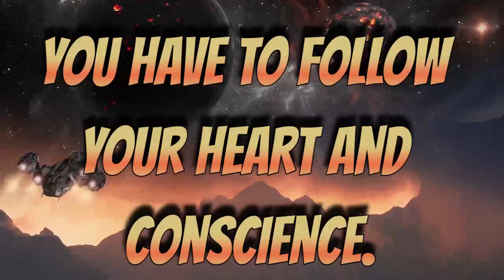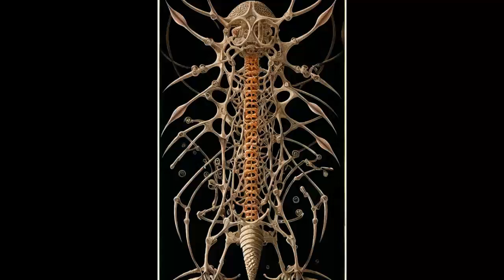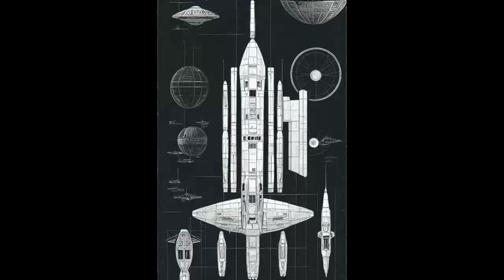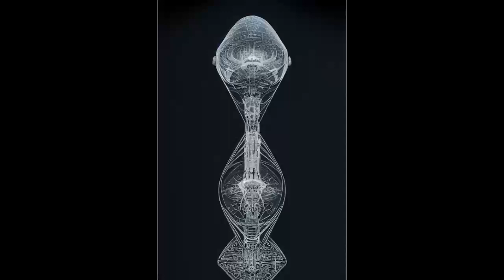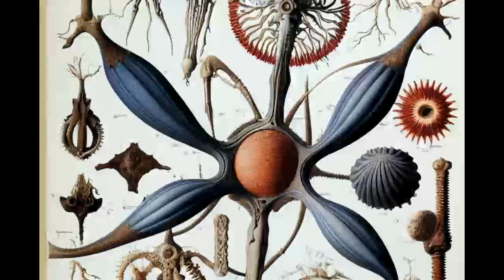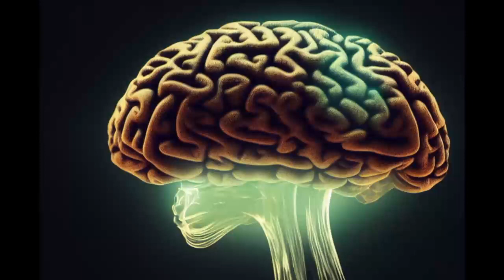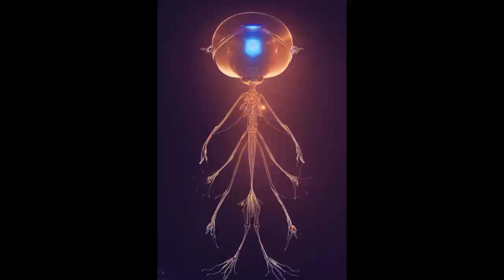GALACTIC FEDERATION ARCTURIANS NEW HUMANITY LEVEL CRUCIAL FACTS